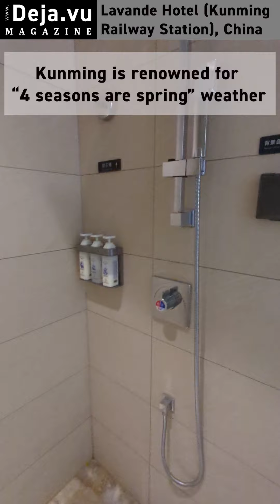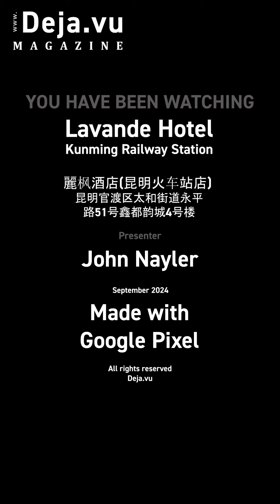Lavande Hotel (Kunming Railway Station), Kunming - Where to stay in China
After staying at 3 different hotels in Kunming, I will be going back to Lavande Hotel (Kunming Railway Station)

It's value for money, modern and located less than 10 minutes easy walk to the Kunming South High Speed Train Station, which includes airport trains and services to Dali, etc.

In the same building but on different floors is a Ramada and another, but more expensive. It is common for hotels in China to be just a few floors with residential or other hotels on other floors.

The full Chinese name and address is:
麗枫酒店(昆明火车站店)
昆明官渡区太和街道永平路51号鑫都韵城4号楼

Translated defaults to:
Lavande Hotel (Kunming Train Station)
Building 4, Xindu Yuncheng, No. 51 Yongping Road, Taihe Street, Guandu District, Kunming

The rooms are modern and the one we had was south facing over the top of a low building and beyond was pedestrian and apartment buildings, so it is really quiet.

In adjacent leafy streets is plenty of dining and a relaxed air of locals and diners.

Not far is
- Major shopping complex
- High Speed rail and airport services
- 30 minute walk to an official translator
- Short walk to main street North South to city / rail

The reception staff were not tested for English skills :-)

Kunming is regarded as the city where "4 seasons are spring" and the temperatures are very livable year round.

Main things to do in Kunming
 - Major flower market
 - Visit the lake
 - Fresh foods and produce market
 - Step off point to major region attractions "Stone Forest" and "Earth Forest"
 - Regional ancient villages